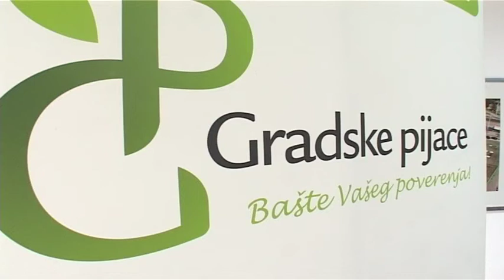Pijace 29 09